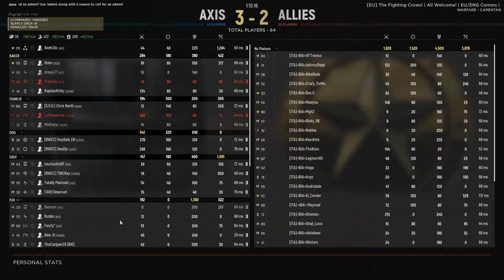HLL Alliance Community match BiO, SOU, 1AD and BWCC Vs. BIA 05/05/2022 Carentan (Full match PoV)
Today the Hell Let Loose Alliance Community fractured into rival groups to battle over the streets and fields of Carentan
BiO, SOU, 1AD and BWCC joined forces as the Axis to battle BIA as the Allies.

Canal Crossing and Ruins took centre stage for this battle with both points exchanging hands.

King Squad Members

[BiO] Unknown (SL)
[BiO] TL (Float SL)
[BiO] Jax
[BiO] Doc_Fuzzy
[1AD] Slayer79
[1AD] Jogoff

Come play with the HLL Alliance community on their Hell Let Loose server, just search for HLL Alliance in the server browser and we'll see you in the field!

About the HLL Alliance
The HLL Alliance primary goal is to help in the development of smaller/new teams by offering regular competitive matches - under the collective Alliance name, although where teams are represented by your own clan tag and identity.

While Hell Let Loose teams playing alongside each other is not particularly new, this project aims to centralise the organisation and communication via propagating Discord Announcements and further information between Alliance teams respective Discord servers, while also providing a private hub for new teams to discuss, develop and share ideas and experiences regarding Hell Let Loose strategies and tactics - which is particularly helpful for those teams starting out in Hell Let Loose or who are simply struggling to field players.

About Hell Let Loose
You've never played World War 2 the way it was meant to be played... with lumbering tanks dominating the battlefield, crucial supply chains fuelling the frontlines, being a cog in the machine of colossal combined arms warfare. Hell Let Loose puts you in the chaos of war, complete with deep player-controlled vehicles, a dynamically evolving frontline, and crucial platoon-focused gameplay that commands the tide of battle. This is a simulation of war... not an arcade arena shooter.